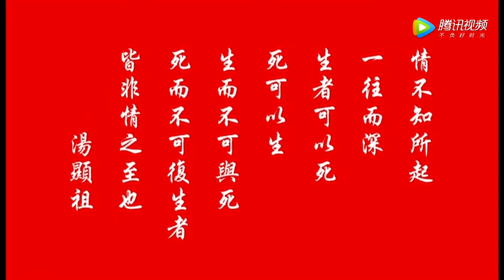【单雯】昆曲-牡丹亭（张继青亲授版）02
20120713 省昆《牡丹亭》 江南剧院

关于这场演出的更多信息，有一篇博文：
张继青亲授单雯再现经典《牡丹亭》